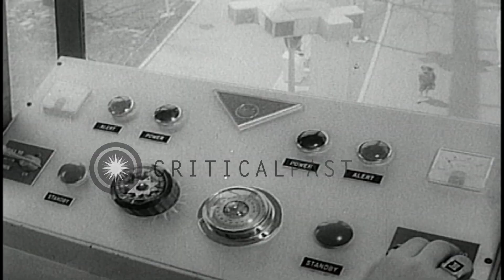Aerial views of the 1964 World's Fair as seen by boy scouts riding the monorail i...HD Stock Footage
Aerial views of the 1964 World's Fair as seen by boy scouts riding the monorail in New York.

Views of the Worlds Fair in New York from the monorail. A view of the fair. People walk on a pathway and head towards the fair. The monorail station. A sign in front of the station reads 'Meet Me At The Monorail Corner'. A group of Boy Scouts in uniform enter the monorail train. The monorail train is seen moving on tracks. Closeup of a Boy Scout seated at the control panel of the monorail. The amusement area of the fair seen from above. Rides seen include the merry go round, a helicopter simulator, the log flume, and a boat labeled with the words, "The World Beneath the Sea." An African American Boy Scout points to various attractions at the fair. Location: New York United States. Date: May 3, 1965.

57,000+ broadcast-quality historic clips for immediate download.